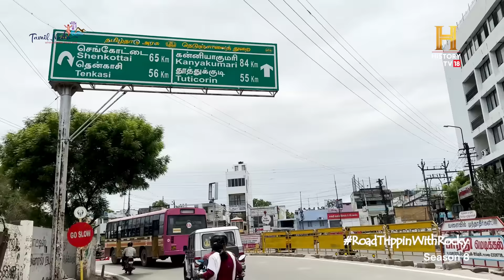Tamil Nadu's Famous Tirunelveli Halwa | RoadTrippinwithRocky S8 | Tamil Nadu Tourism | D02V01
[Partnered] Rocky heads to Tirunelveli for a very special Halwa that is deeply loved by one and all and people come from far and wide to eat it. We chat about it’s origins, it’s recipe and the love it has managed to generate amongst the people. Mostly we eat a lot of it and talk about the taste. RoadTrippinWithRocky S8 presented by @TamilnaduTourismOnline tntourismoffcl wherestoriesneverend tamilnadu @RockyEatsYT